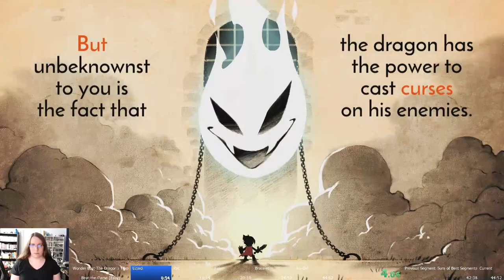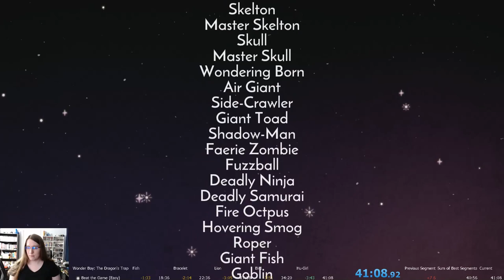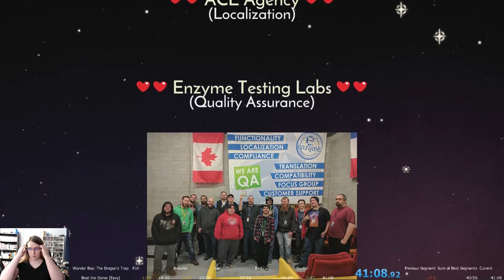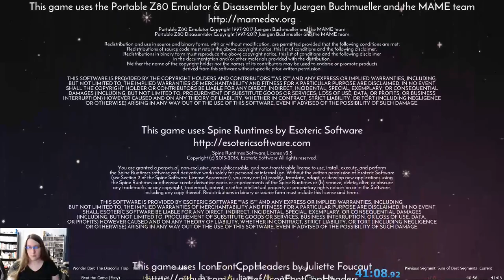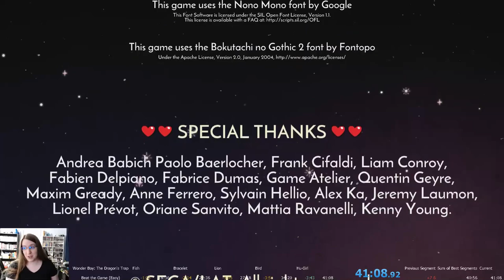Wonder Boy: The Dragon's Trap NMG (Easy) Speedrun (41:08)